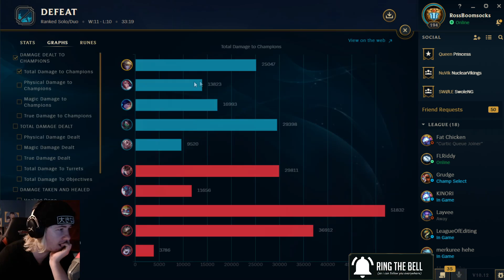A Challenger ADC main coached me for Fill to Diamond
Friend and High ELO Pogtonium miner - Vapora Dark - coaches me on elevating my ADC gameplay